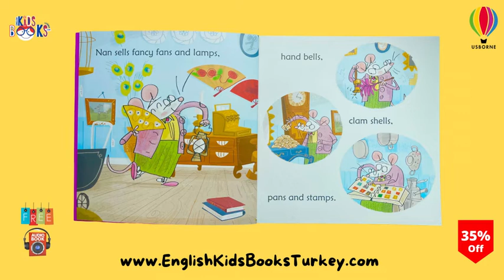Underpants for Ants - Usborne Phonics Readers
The ants are feeling a bit chilly – can Mouse help with her knitting skills?

Press the buttons on the pages to hear this entertaining story read aloud, helping beginner readers learn to read themselves.

With simple rhyming text, colourful illustrations and parents’ notes on phonics at the back of the book.

Türkçe Açıklama

Phonics sistemi ile yazılmış harika bir hikaye! Karıncalar biraz üşümüşe benziyor! Bakalım fare onlara nasıl yardım edecek?

Kitap Detayları

Yayınevi: Usborne

Yapısı: Paperback

Sayfa Sayısı: 24

Boyutları: 210 x 210 mm

Yaş Aralığı: 3 - 9

Sterlin Fiyatı - £4.99 (Kitap arkasında yazan fiyat)